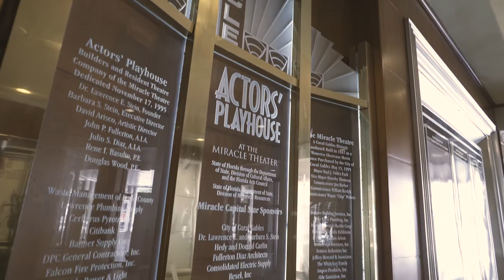Building Beautiful: Actors' Playhouse